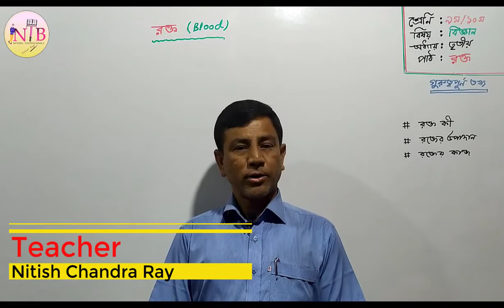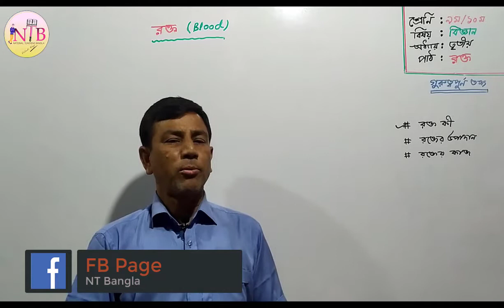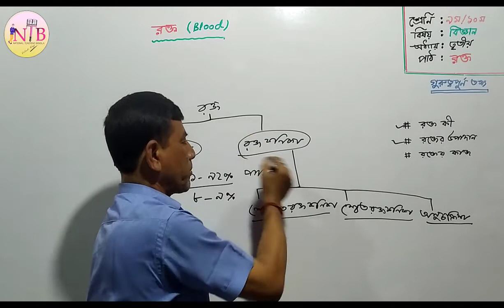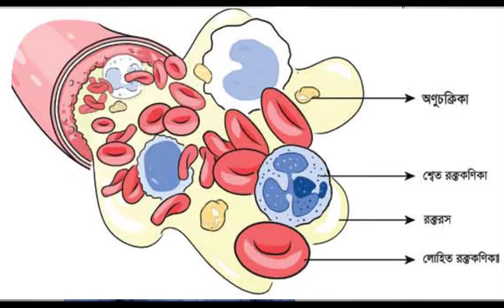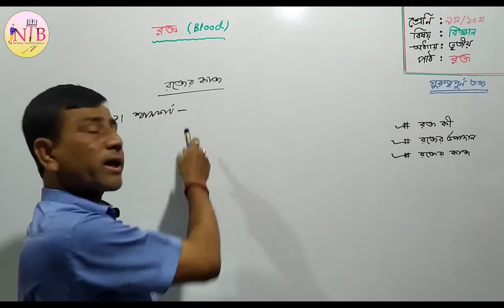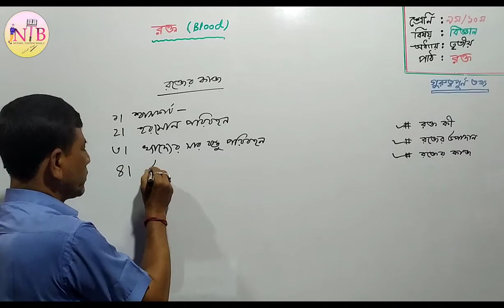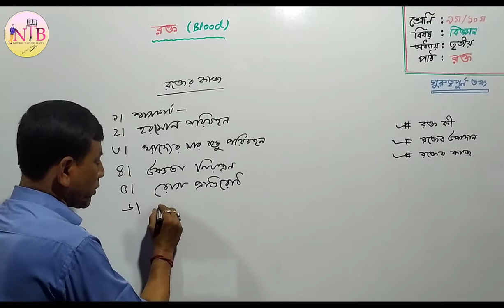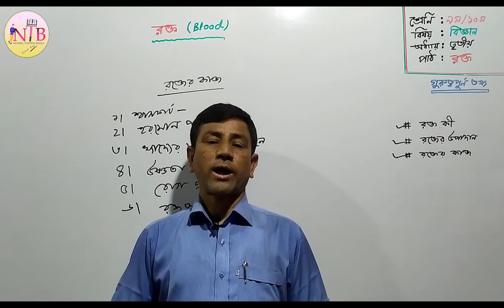রক্ত-Blood-৯ম-১০ম শ্রেণি-বিজ্ঞান-Science-৩য় অধ্যায়-হৃদযন্ত্রের যতকথা-১ম অংশ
NT Bangla-এই ভিডিওটিতে থাকছে নবম-দশম শ্রেণি বিজ্ঞান তৃতীয় অধ্যায় থেকে রক্ত নিয়ে বিস্তারিত আলোচনা। ধারাবাহিক ভাবে বিজ্ঞান গুরুত্বপূর্ণ তথ্য,  সৃজনশীল ও বহুনির্বাচনি প্রশ্নোত্তর বিশ্লেষণ করা হবে। ভিডিওটি ভালো লাগলে লাইক, কমেন্ট ও শেয়ার করতে ভূলবেন না। এ ছাড়াও এই চ্যানেলে পদার্থবিজ্ঞান, রসায়ন, গণিত, জীববিজ্ঞান, বিজ্ঞান সহ অনেক ভিডিও দেওয়া হয়েছে। ধন্যবাদ-নিতীশ